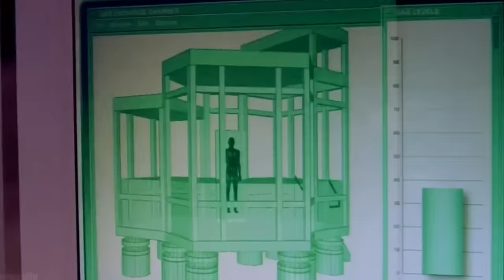The First Time Doing "Zaza" Experience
I think everybody remembers their first high time, whether that is a bad memory or good depends on a lot of things but one things is for sure it's always an experience. So today I thought I'd talk about the overall journey and experience of the first trip with the za, enjoy!